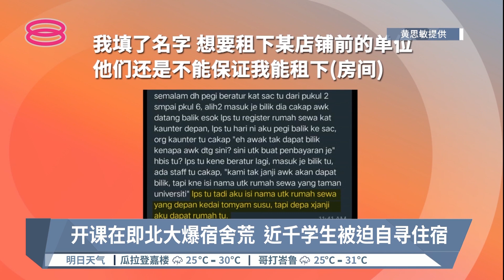开课在即北大爆宿舍荒 近千学生被迫自寻住宿【2022.10.15 八度空间华语新闻】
【开课在即北大爆宿舍荒  近千学生被迫自寻住宿】
北方大学史无前例爆发宿舍荒，一些学生被迫睡在祈祷室和走廊，存在安全隐忧。

【今日主播】叶剑锋 & 杨莉莎